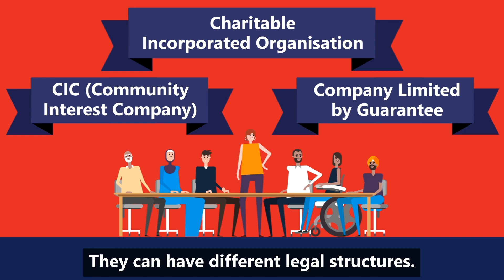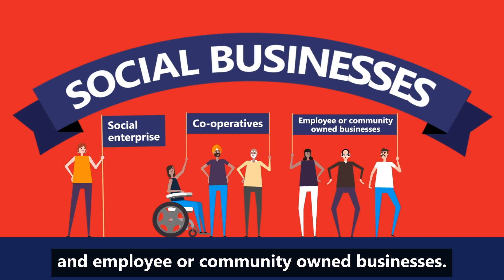What is a Social Enterprise? (with Subtitles)